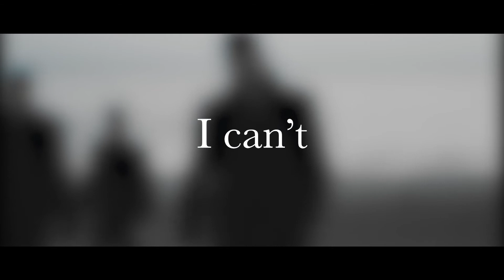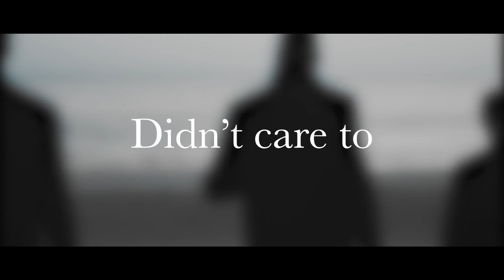Janice Prix - Glitch [Lyric Video]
Glitch Official Lyric Video. Debut album released July 17 2020.

LYRICS:

Open up my memories, open up that door
I can't fight it anymore
There’s no use in trying, I know all the rules
Sirens call

Sitting in the backseat, Sverige flashing by
Where all grace has come to die
Didn’t care to worry, they didn’t dare to look
Found their answers in a book

There will be no second chance to make things right
Feels like forever’s gonna take some time
to understand the meaning of, you know I’ll try

Still get anxious when they call
You make sure to haunt me everywhere I go
I can’t hide inside these walls

CREDITS

Lyrics by Mikael Nilsson & Richard Henry.
Produced by Janice Prix & Stefan Boman in Park Studios.